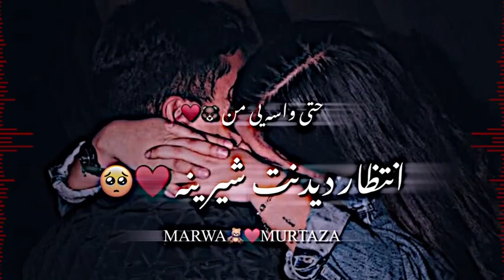بی قرارتم من ، اخه دل کارش اینه،وقتی میگی عشقم،چی صدات دلنشینه💍❤️